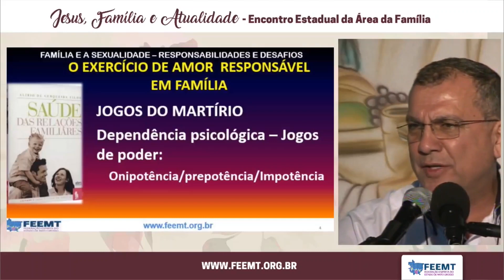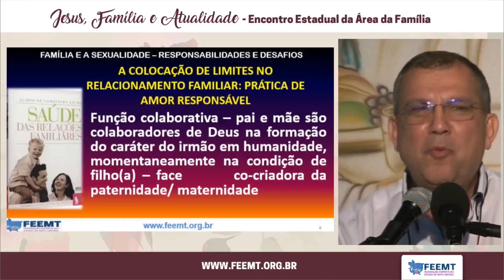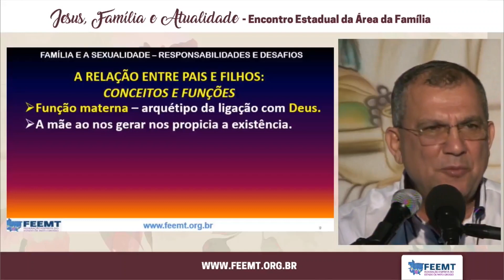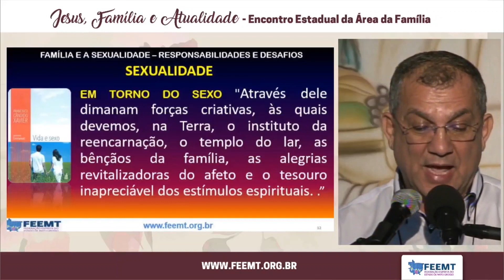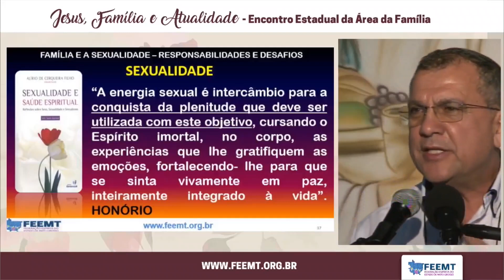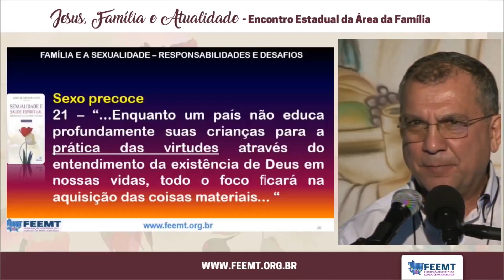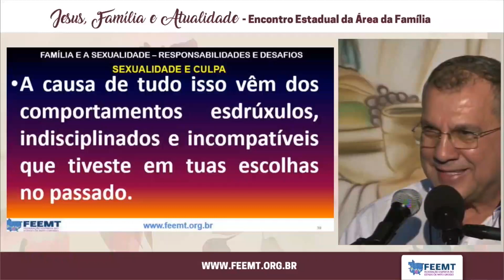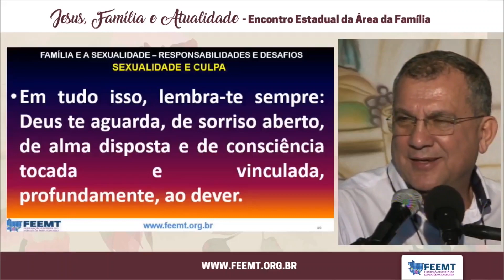03 | Família e sexualidade: responsabilidades e desafios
Encontro Estadual da Área da Família: Jesus, Família e Atualidade

"Jesus, Família e Atualidade" é tema do Encontro Estadual da Área da Família, que foi promovido pela Federação Espírita do Estado de Mato Grosso nos dias 7 e 8 de julho de 2018, em sua sede, em Cuiabá.

O encontro, que teve por objetivo reunir trabalhadores ou interessados em trabalhar na área, bem como interessados em geral, foi conduzido pelos facilitadores Alberto Almeida, de Belém do Pará, e Alírio de Cerqueira Filho, Lacordaire Faiad e Luíza Leontina, integrantes da diretoria executiva da Feemt.

Tempos:
0:03 - Palestra "Família e sexualidade: responsabilidades e desafios" (Lacordaire A. Faiad)